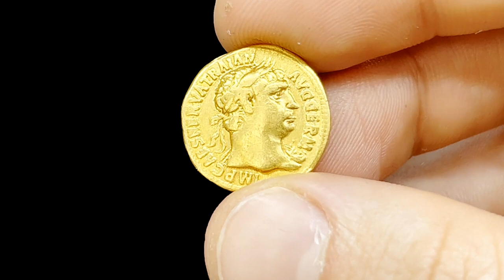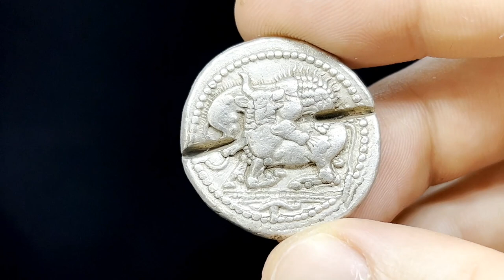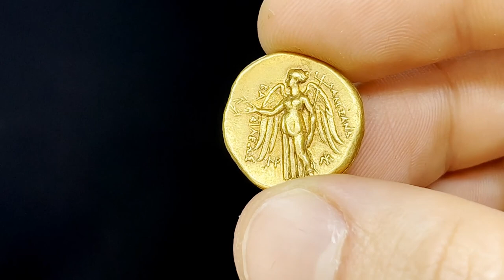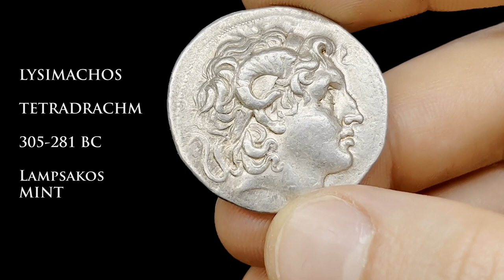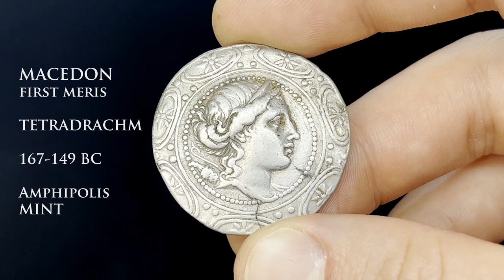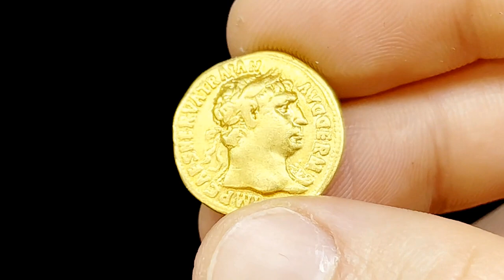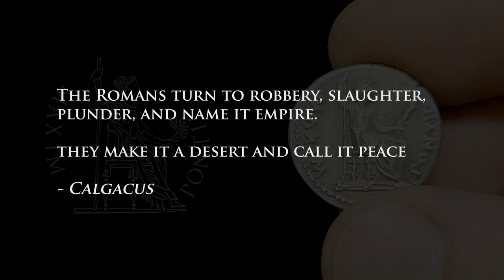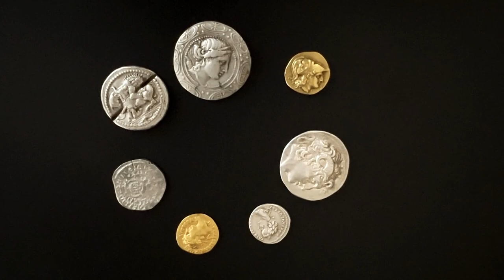Ancient Coins: War and Peace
War and warfare were commonplace in the ancient world. Life was shorter, more dangerous and physicality was just a part of life, in a world that would likely shock most people today.

Lets look at some of the ways that warfare and the seek for peace were depicted on ancient coins.

Like the drawings on my videos?

A huge shout-out to Savoca Coins for sponsoring this video, stay tuned for their 128th Silver Auction, March 20th, 2022, where the beauties featured in the video will be up for auction! If you are not watching this video on time for the sale, don't worry, head over and have a look at the upcoming auctions, with stunning ancient coins for all budgets.